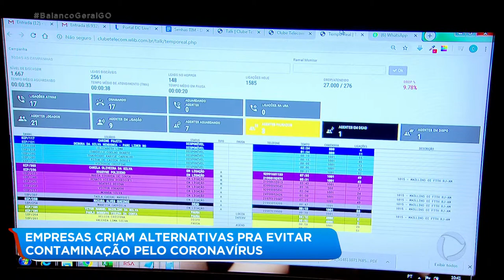EMPRESAS CRIAM ALTERNATIVAS PRA EVITAR CONTAMINAÇÃO PELO CORONAVÍRUS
Depois que a organização mundial da saúde declarou as contaminações pelo novo coronavírus uma pandemia mundial, algumas empresas dispensaram os funcionários pra trabalharem em casa. E quem precisa trabalhar em no ambiente normal está criando formas pra evitar o contagio da doença.